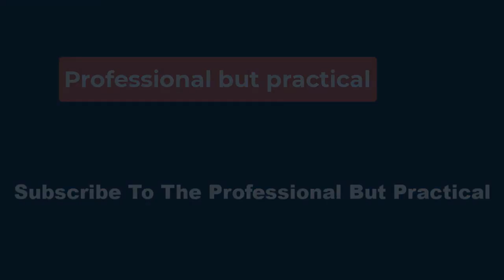🔴The Idea Of You Movie Made 1 Major Book Character Completely Unrecognizable __ It Worked_📰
Izzy’s response to Hayes and Solene’s relationship in Lee’s version of the story is vastly different from her reaction in the movie. In the book, Izzy finds Hayes and Solene kissing and is angry with her mother. Her outrage is further magnified by the fact that she is relentlessly teased about her mother’s new boyfriend at school. However, the movie version of Izzy is more understanding of Haye’s and Solene’s relationship. Despite being initially shocked by their romance, Izzy is supportive of Solene and just wants her mother to be happy.

With any movie adaptation of a beloved book, changes are made to fit the film format and please audiences, and The Idea of You had some big ones.

 The fact that the movie version of The Idea of You aged Izzy served the story well. When Izzy becomes aware of Solene and Haye’s relationship, she comes to her mother’s aid instead of being angry at Solene for keeping her relationship a secret. At 16, Izzy was capable of recognizing that the media was treating Solene horribly because she was older than Hayes.